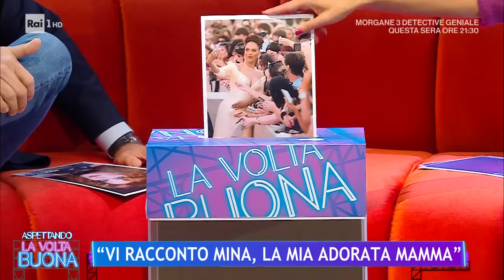Massimiliano Pani, il figlio di Mina si racconta - La Volta Buona 03/10/2023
A La Volta Buona ospite di Caterina Balivo Massimiliano Pani, 60 anni, figlio d'arte di Mina. Massimiliano Pani svela i veri motivi che hanno portato Mina ad abbandonare le luci della ribalta